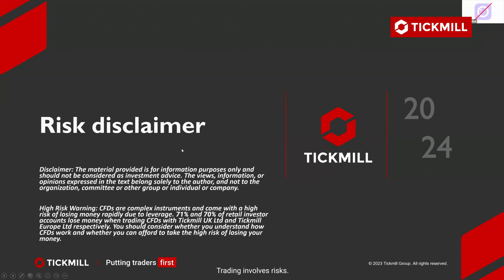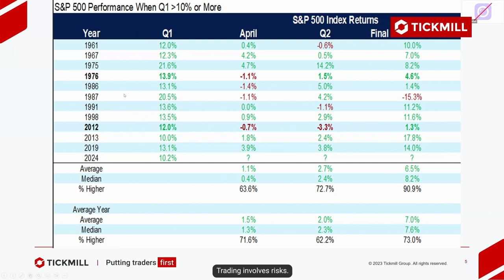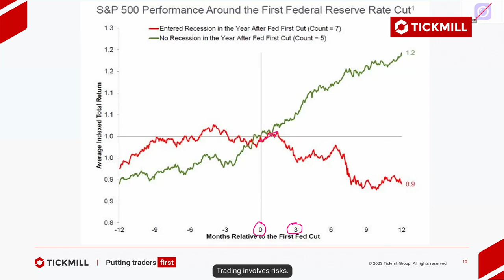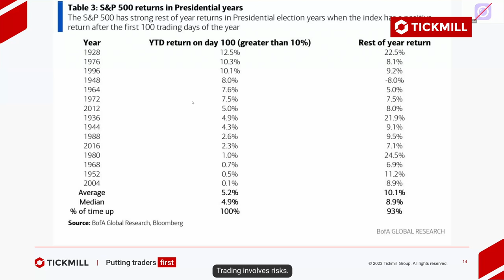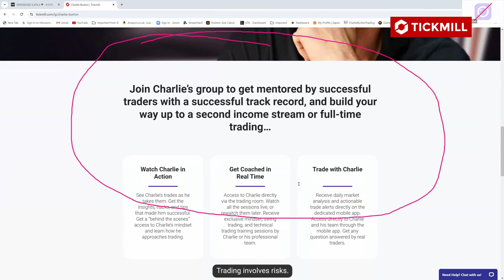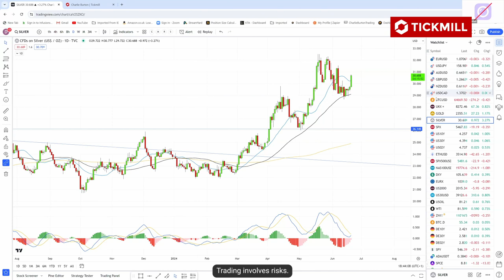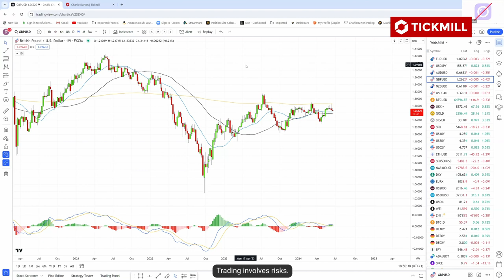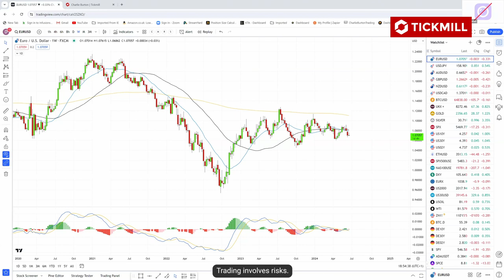How will Historical Probabilities Shape 2024 Market Trends?